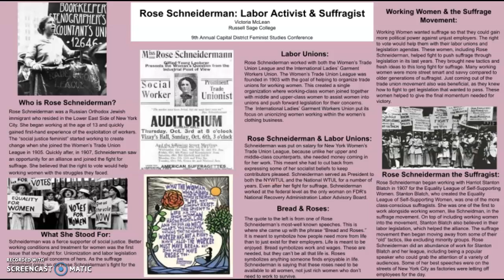Rose Schneiderman Labor Activist & Suffragist